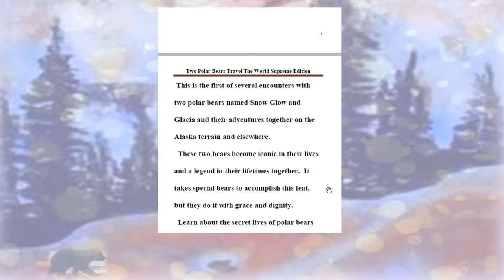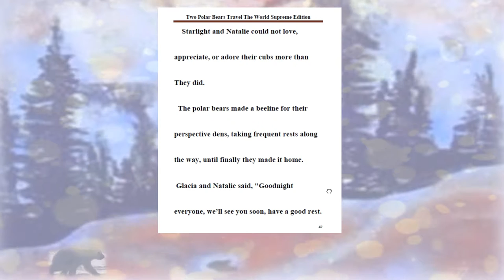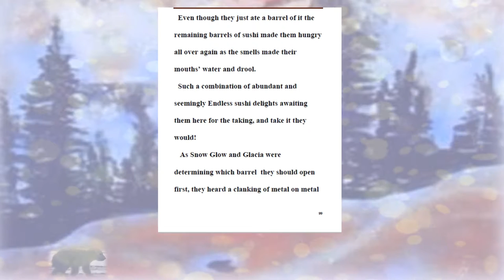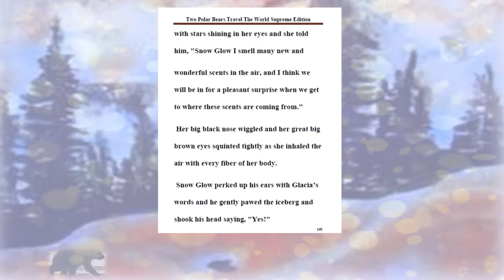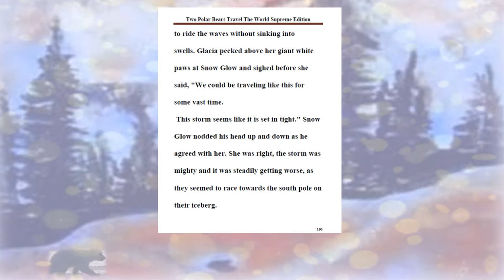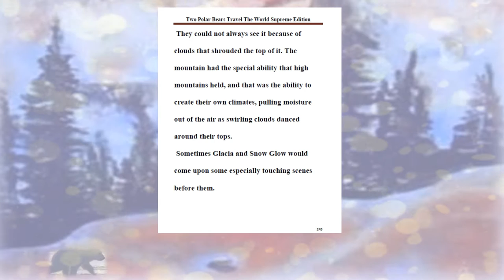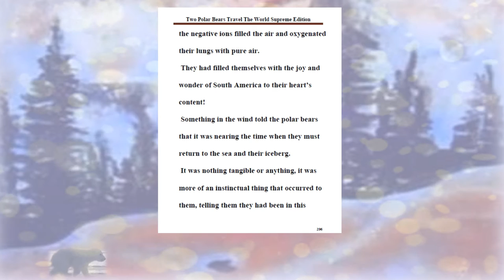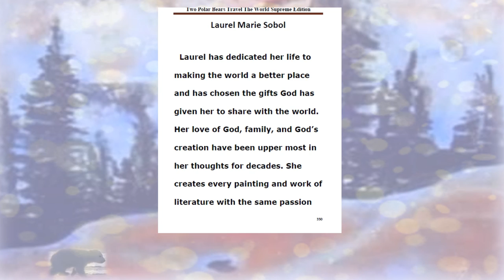Polar Bears 🐻‍❄️❤️🐻‍❄️ ~ 𝒯𝒽𝑒 𝑀𝒶𝑔𝒾𝒸 𝒫𝑜𝓁𝒶𝓇 𝐵𝑒𝒶𝓇𝓈-𝒜 𝐿𝒾𝓉𝓉𝓁𝑒 𝐻𝑜𝓊𝓈𝑒 𝑜𝒻 𝑀𝒾𝓇𝒶𝒸𝓁𝑒𝓈 𝒫𝓇𝑜𝒹𝓊𝒸𝓉𝒾𝑜𝓃 𝐵𝓎 𝐿𝒶𝓊𝓇𝑒𝓁 𝒮𝑜𝒷𝑜𝓁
The life and times of two incredible bears who rock the world in a magical book series, complete here.  The books are available in chapter books and complete in single editions, with journals of amazing arrays for your learning preference and joy of learning about polar bears and the world we live in.  Catch the learning rainbow and bring back the fun of learning with these amazing bears.
Loaded with fun, adventure, life family, playfulness. facts, and fancy. Live life well with wonderful reading and videos. More books and journals